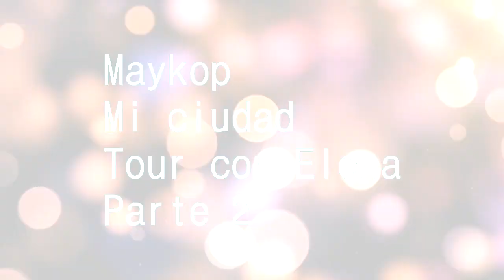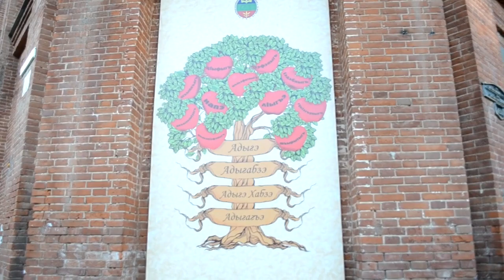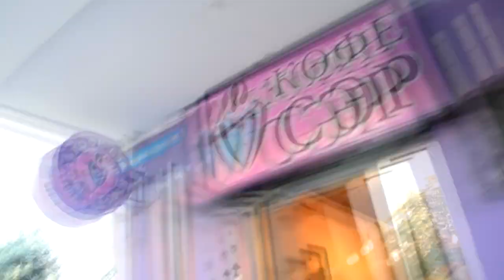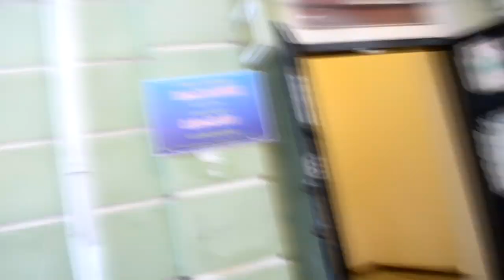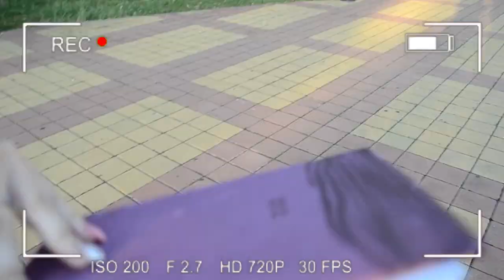MAYKOP/Tour con Elena #2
Holaaa!!! Y os presento el segundo y último parte sobre mi ciudad!!! Ojalá que os gusté!